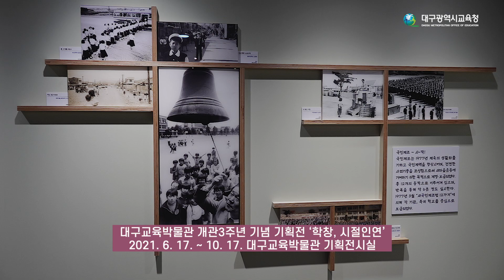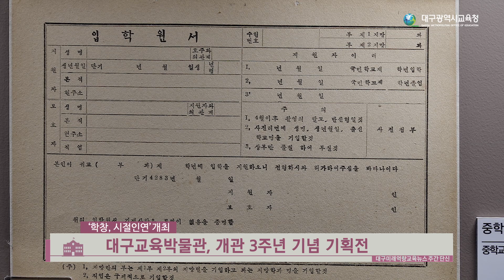[대구미래교육뉴스 주간 단신] 대구교육박물관 개관3주년 기념 기획전 ‘학창, 시절인연’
○ 대구교육박물관 개관3주년 기념 기획전 ‘학창, 시절인연’
    - 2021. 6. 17. ~ 10. 17. 대구교육박물관 기획전시실
    - 6월 17일(목) 오후 4시 30분 개막식 개최
    - 추억은 머물고 그 마음은 통했다-